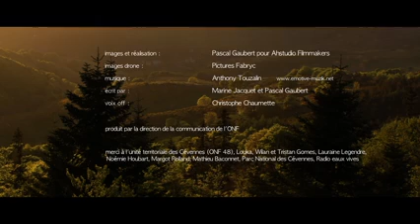Récit d'une forêt imaginaire (2015) : P. Gaubert, M. Jacquet, C. Chaumette & A. Touzain pour l"ONF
-Réalisateur : Pascal Gaubert, jeune réalisateur primé de nombreuses fois pour ses documentaires et courts-métrages.
-Texte : Marine Jacquet et Pascal Gaubert